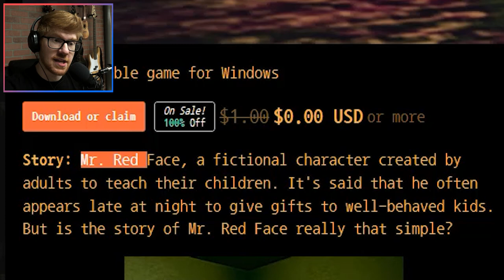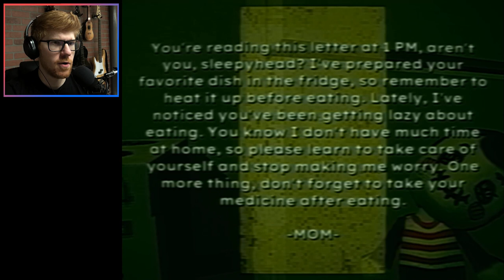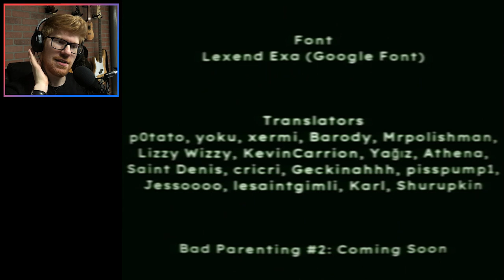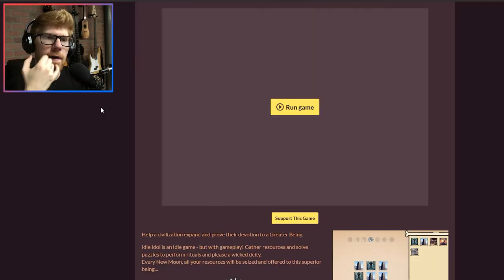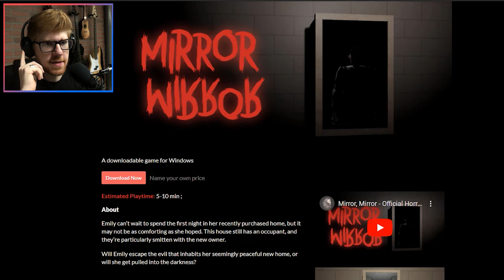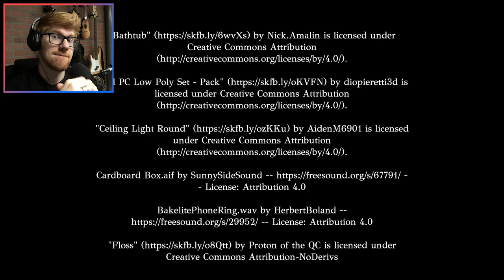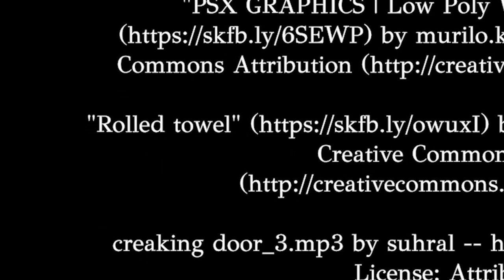3 Scary Games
It's that time of year. Time for some spooky video games!